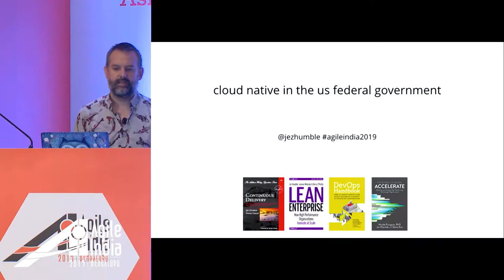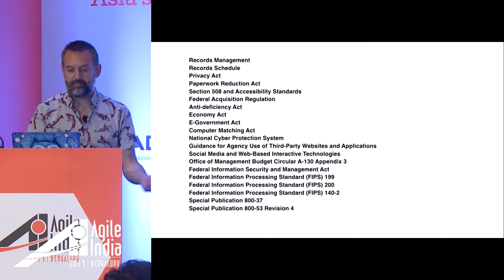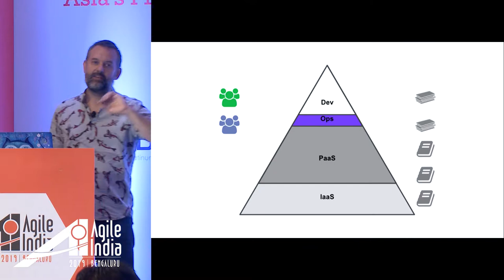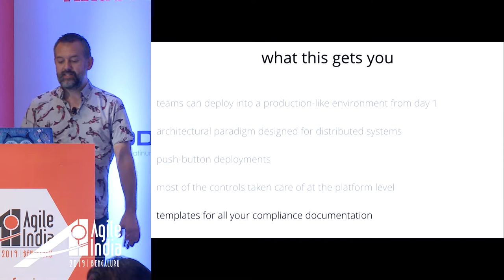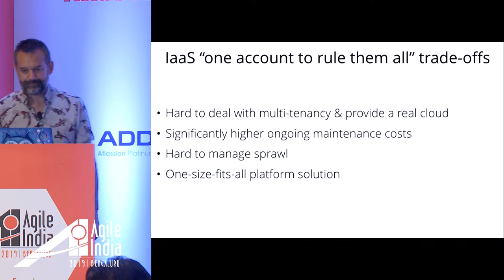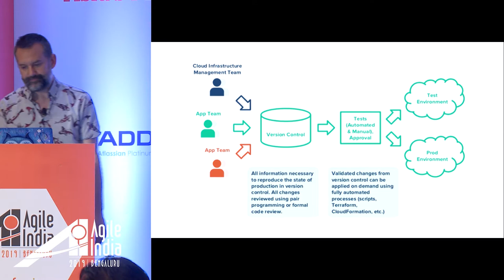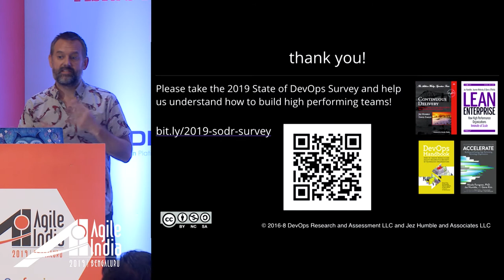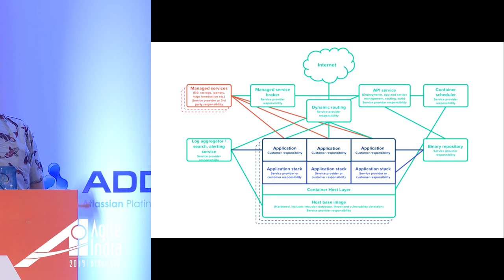Cloud Native in the US Federal Government by Jez Humble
Going cloud native in a highly regulated context presents challenges of its own. In this talk, Jez Humble will share with you the platform created by the cloud.gov team at 18F, and the benefits it brought to federal agencies seeking to use the cloud.